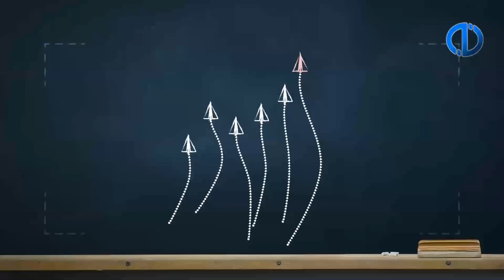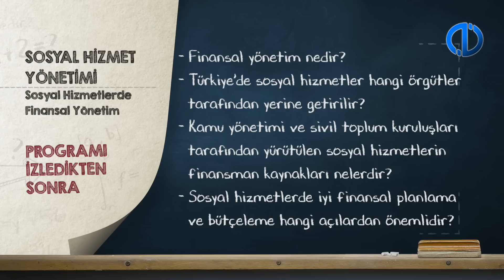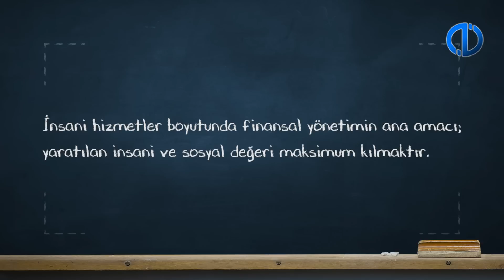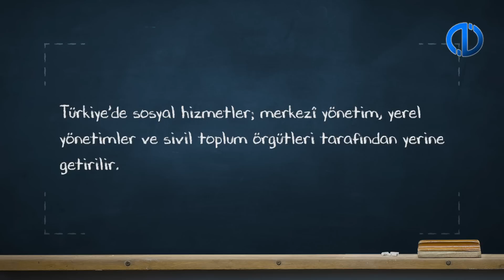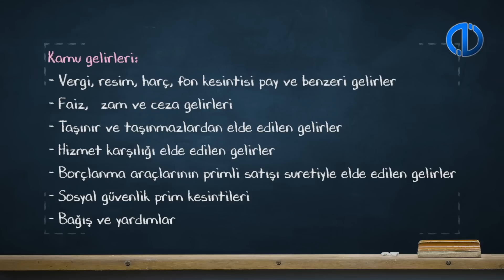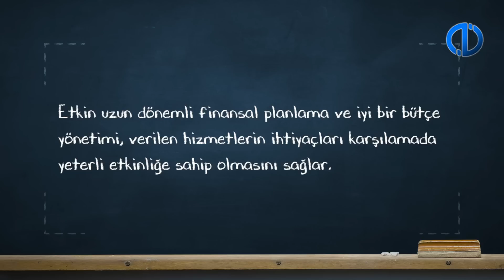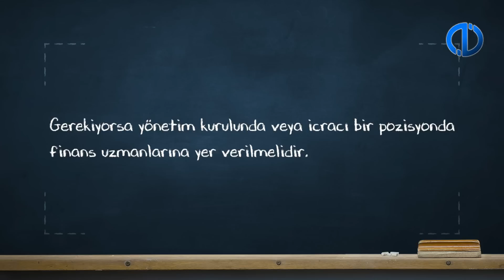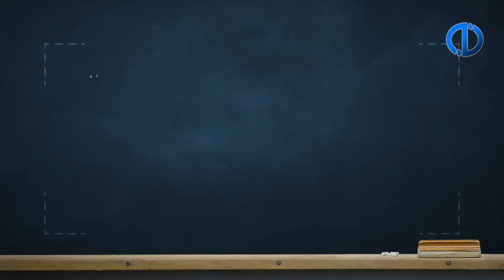SOSYAL HİZMET YÖNETİMİ - Ünite 5 Konu Anlatımı 1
Finansal Yönetimi tanımlayabileceksiniz.
Türkiye’de Sosyal Hizmetler Sektörü ve Finansmanını açıklayabileceksiniz.
Kamu Eliyle Yürütülen Sosyal Hizmetler ve Finansmanını tartışabileceksiniz.
Sosyal Hizmet Sivil Toplum Kuruluşlarında Finansal Yönetim'i açıklayabileceksiniz.